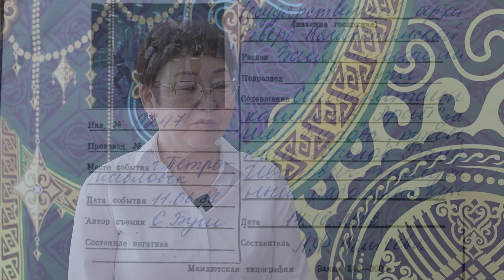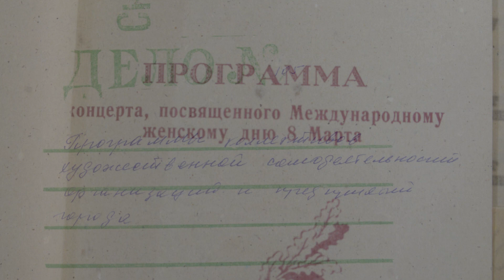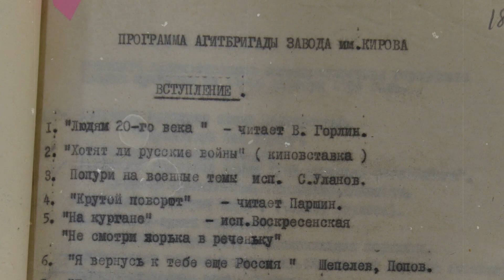«Тарих және таным Дана Ғизатовамен» бағдарламасы 28.04.2023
«Тарих және таным Дана Ғизатовамен» бағдарламасы